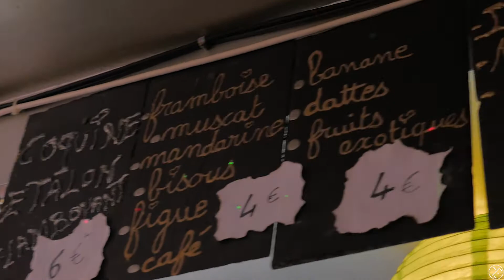BAR RHUMERIE LE KERFATY CHEZ FATY BONHEUR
Tous les chemins mènent au Rhum CHeZ Faty BoNhEuR .
La SoRCièRe De L' AmOuR te prOpOse de GoÛTeR au PaRaDiS du RHuM dans son P'Ti Bar adoré avec Du Bon Son☀
DU RHuM eT DeS BiSouS☀☀
LES GLAçONS N'OnT Qu'A BiEn Se TeNiR☀☀☀
L'abus d'alcool est dangereux pour la santé, consommez avec modération.Réal YE FILMS